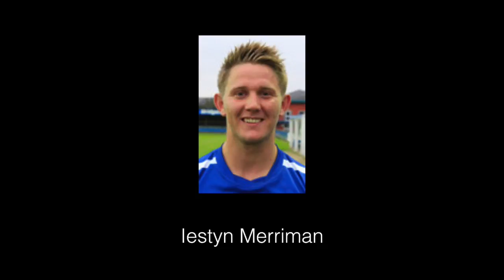Iestyn Merriman rugby video